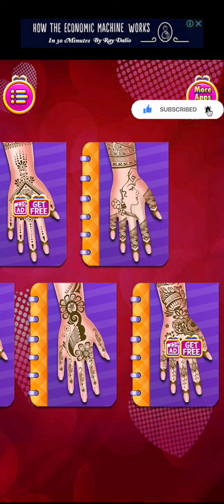Indian wedding bridal makeup,Barbie makeup,cartoon makeup/wedding Love with Arrange Marriage Game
Indian Wedding Love With Arrange Marriage#Hindusam wedding#Wedding Retual#Part 1 All Lavels gameplay

Hi, this is Crazy Life Gaming - It is Android & iOS Gaming Channel. On my channel you will find the best android games 2021, as well as the best iOS games 2021. And of course the best mobile games of yesteryear. I usually go through all levels of each game.I unlock all the skins, defeat all the bosses and you can enjoy the gameplay and walkthrough of mobile games with me. I hope so :)  I plan to walkthrough all levels, to reach the max level. Unlock all skins.

indian wedding love with arrange marriage
indian wedding love with arrange marriage gameplay
indian wedding love with arrange marriage Android ios
girls game